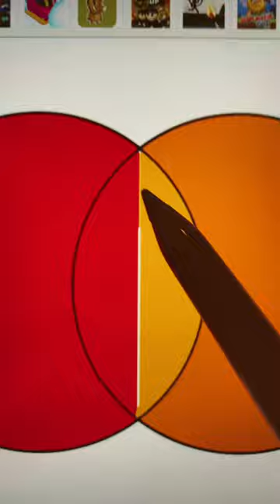Mixing red and orange! What colors are next?